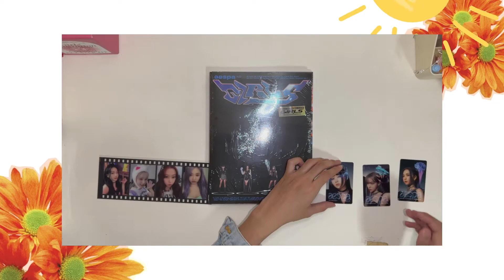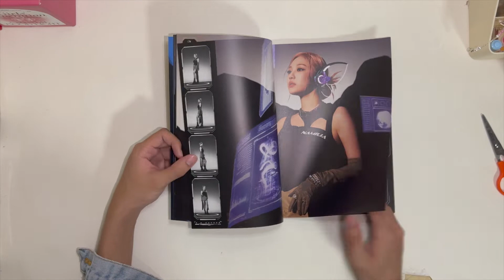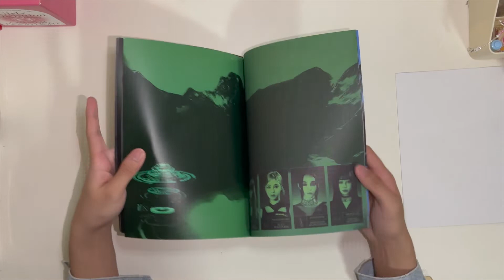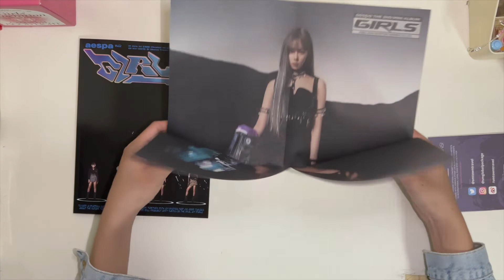moonbox19 | unboxing | aespa 에스파 The 2nd Mini Album 〖Girls〗KWANGYA VER.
moonbox ep. 19 | unboxing aespa 에스파 The 2nd Mini Album 〖Girls〗KWANGYA VER.

Welcome, all people to my small YouTube channel 🥰
For those who are new here
I am moonboyyy. My channel contents will be unboxing (Kpop albums, and another) and vlog.